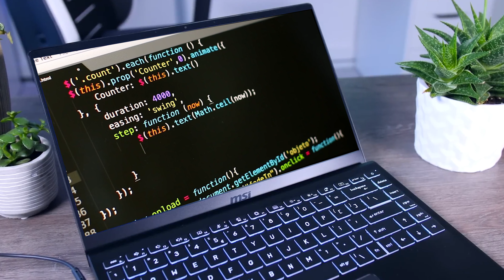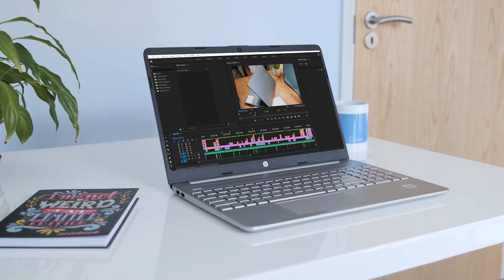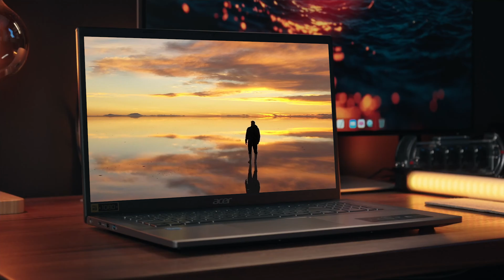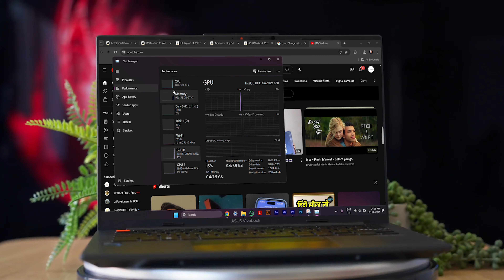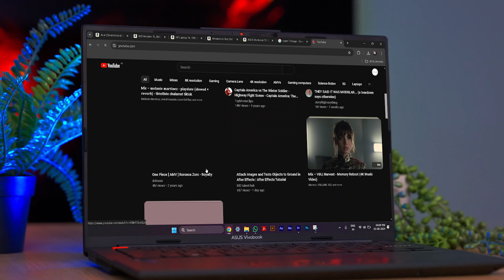Best Laptop Under 50000💥5 Great Picks💥Best Laptops Under 50000 in india 2024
best laptops under 50000 in 2024 are reviewed in this video. Best laptop under 50000 for students, Best laptop under 50000 for coding and best video editing laptops under 50000 in India 2024 are reviewed in detail in this video.
These included best laptop under 50000 in 2024 offers 13th gen chipset and as per a thin and light laptop offers great overall performance.

Buying Links of Best laptops under 50000

Asus vivo book 15X -

Hp laptop 15s -

Lenovo ideapad Slim -

Msi modern 14 -

50000 laptop
50000 laptops best
50000 laptop hp
50000 laptop dell
best laptop under 50000 ssd
best laptop under 50000 all rounder
best laptop 2024 under 50000
best laptops 2024 under 50000

My Gears -
Microphone - 1.
Laptop - 1.